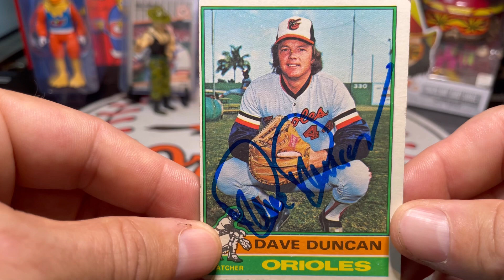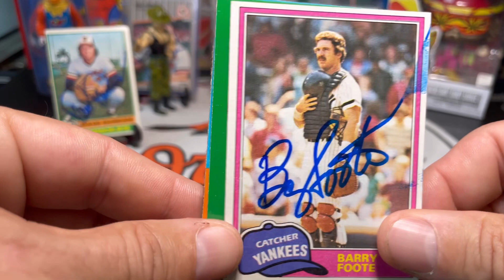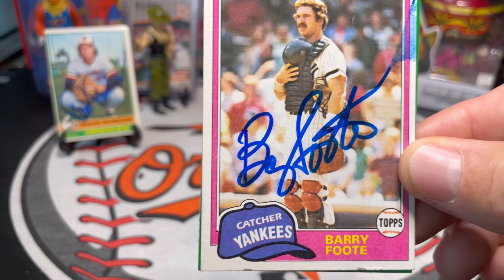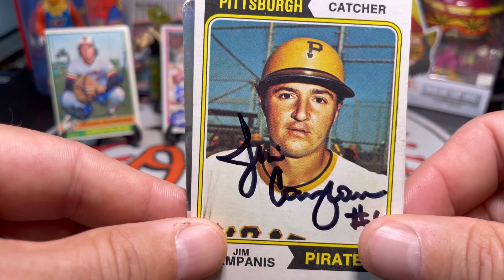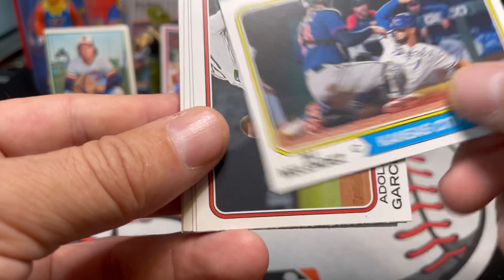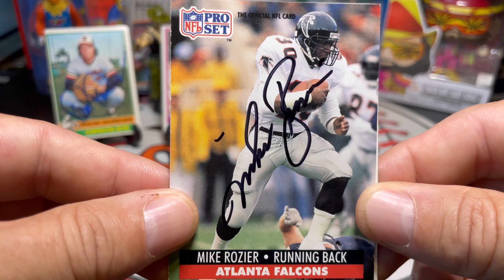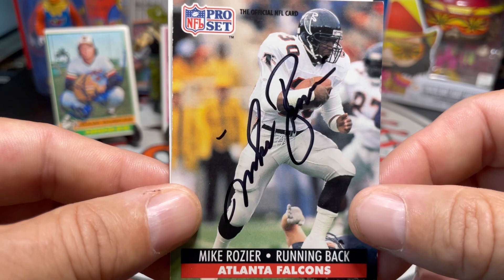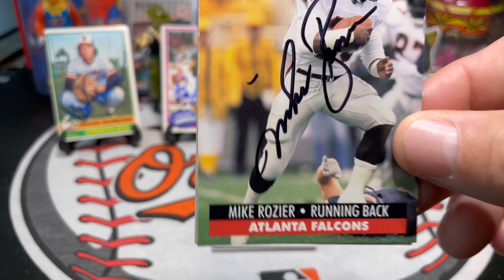Autographs Through The Mail (TTM) Vlog #87 With Heisman Trophy Winner, 2x Pro-Bowler, & MLB All-Star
Dave Duncan
Baltimore Orioles
Chicago White Sox
Oakland Athletics

Barry Foote
New York Yankees
Montreal Expos

Jim Campanis
Pittsburgh Pirates

Mike Rozier
Houston Oilers
Atlanta Falcons